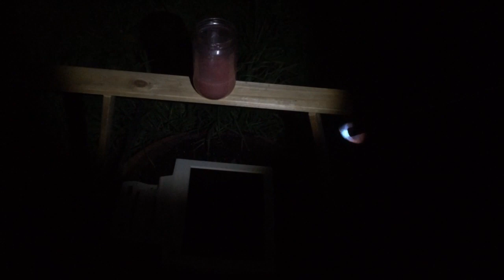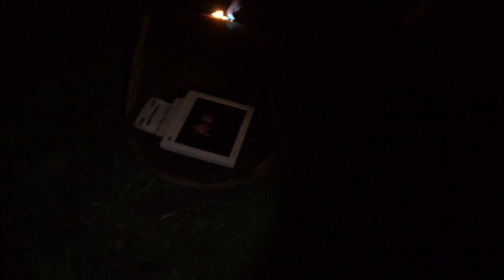Napalm - Pangleren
Jeg afprøver en af mine hjemmelavet napalm.
Opskriften bliver IKKE vist.

I try one of my homemade napalm.
The recipe is NOT displayed.